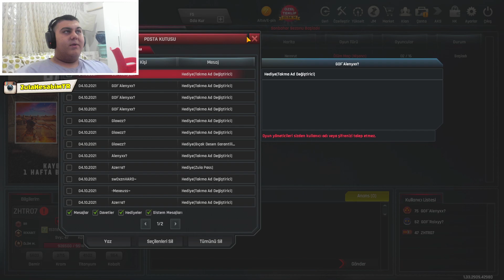ZULA ALTIN ÖDÜLLÜ REKABET MAÇI (200K) - 😱 GOF`AKADEMİ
Ben Furkan Yiğit , bugün sizlere  videosu çektim , güzel ve eğlenceli ve komik bir video oldu iyi seyirler.